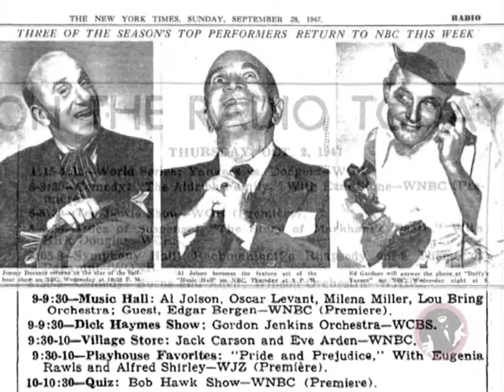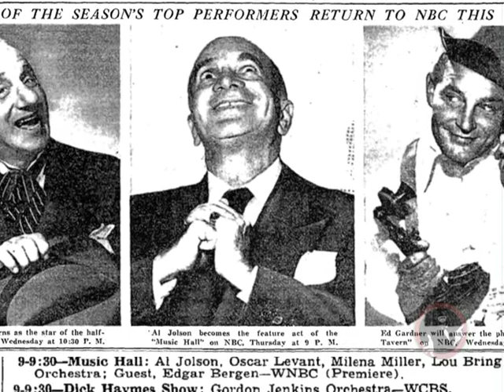Al Jolson, Edgar Bergen & Charlie McCarthy on Kraft Music Hall 02 Oct 1947 - video podcast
Posted by the International Al Jolson Society, this is an excerpt of the 02 Oct 1947 Kraft Music Hall, starring Al Jolson with Edgar Bergen and Charlie McCarthy.  This was the premier broadcast of the program, with this excerpt featuring a then unique version of "Sonny Boy" done between Jolson and Charlie McCarthy, Bergen's ventriloquist dummy.  This version was reprised later in the KMH run by the Andrews Sisters, and again by Jerry Lewis with his father and son, but this was the original.  It is illustrated with pictures of the stars together on the radio.

The complete broadcast, along with other Jolson radio shows, is available at the Official Al Jolson from its posting in October through the end of November. If you're not yet a member of the IAJS, read about joining the Society

You can see all 141 Video Podcasts to date on the Jolson Video Podcast Page at: